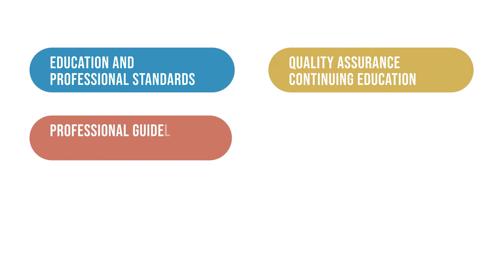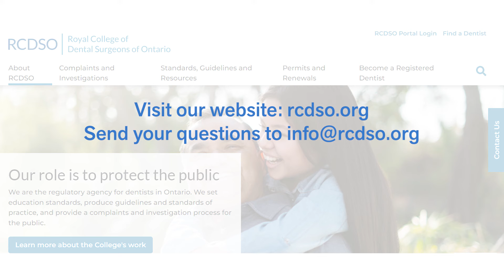About Us | À notre propos